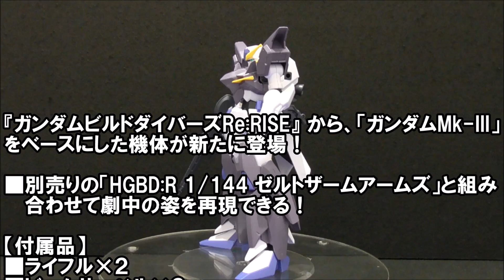『HGBD:R 1/144 ガンダムテルティウム』をうごかしてみた！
うごかしてみた＃57

～今回紹介するアイテム～
HGBD:R 1/144 ガンダムテルティウム

価格:2,090円（税10%込）
発売日:2020年02月08日
対象年齢:8才以上

~商品詳細~
『ガンダムビルドダイバーズRe:RISE』 から、「ガンダムMk-III」をベースにした機体が新たに登場！
■別売りの「HGBD:R 1/144 ゼルトザームアームズ」と組み合わせて劇中の姿を再現できる！

【付属品】
■ライフル×２
■ビームサーベル×２

『ガンダムビルドダイバーズ Re:RISE』ガンプラシリーズ特設情報ページ